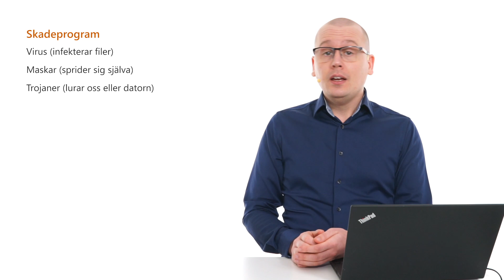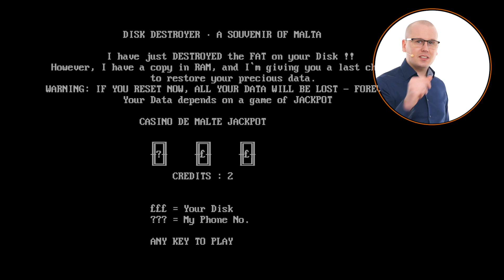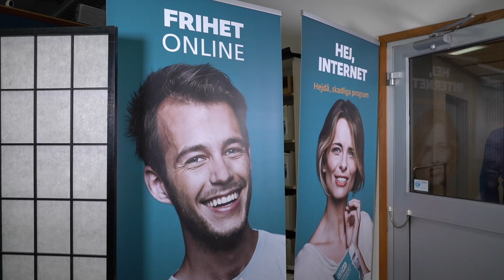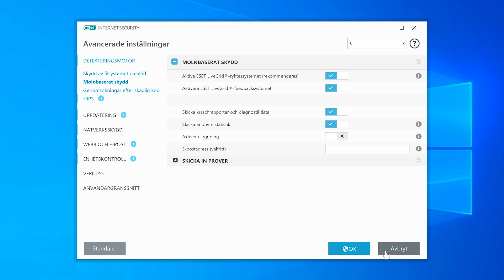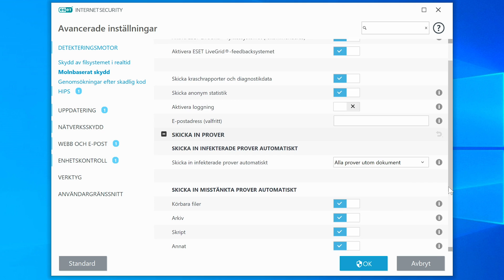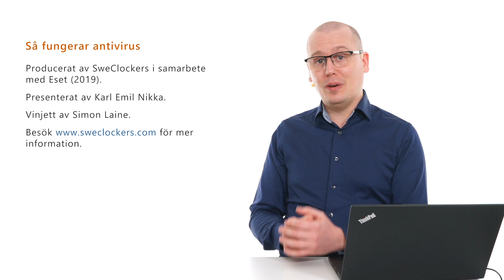Så upptäcker antivirus skadliga program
[I samarbete med Eset] Virus, maskar och trojaner är ingen ny företeelse. Dessa evinnerliga skadeprogram har hotat våra datorer sedan 80-talet. Sättet som vi skyddar oss mot dem har däremot förändrats i grunden. Dagens antivirus (klientskydd) fungerar på helt annorlunda sätt än de gjorde förr i tiden. Häng med i veckans avsnitt när Nikka berättar om förändringen och intervjuar säkerhetsexperten Anders Nilsson hos Eset (skaparna av Nod32).

00:55 Skadeprogram genom tiderna
09:19 Intervju med Anders Nilsson
17:41 Val av antivirus (klientskydd)